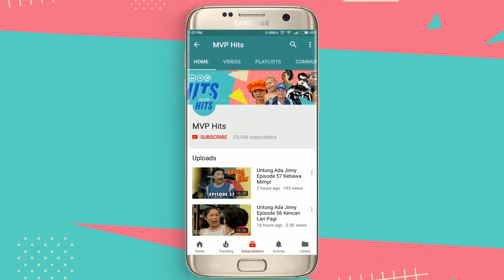Hari Kemerdekaan Didit | Suami Suami Takut Istri Episode 537